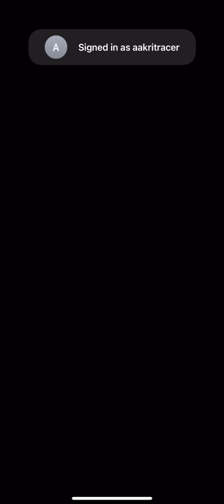Spire Blast Gameplay All Level 1 to 10 #1 | Aakrit’s World | iOS Gameplay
Take a step into the colorful world of Spire Blast. With your ever hungry dragon companion collapse numerous mysterious towers of all shapes and sizes that have risen all over the kingdom.

Test your wits and skills, use all the tools at your disposal and you will emerge victorious!